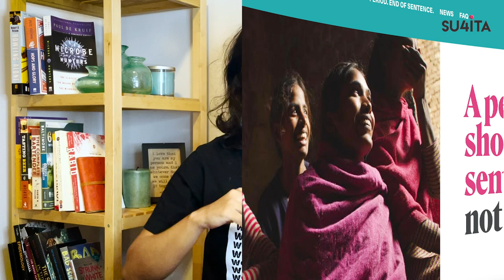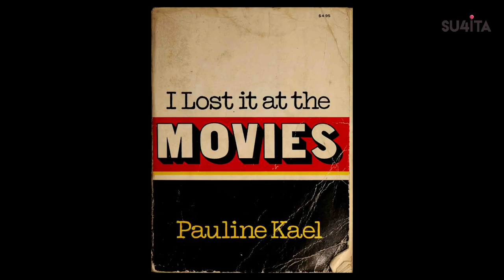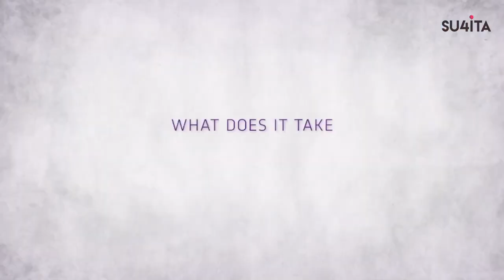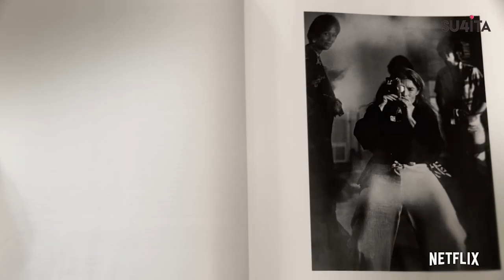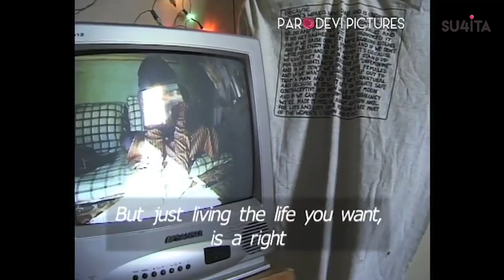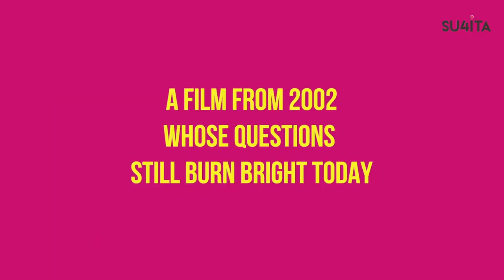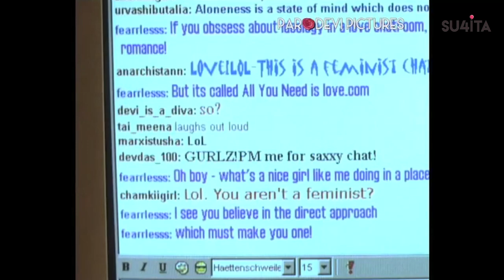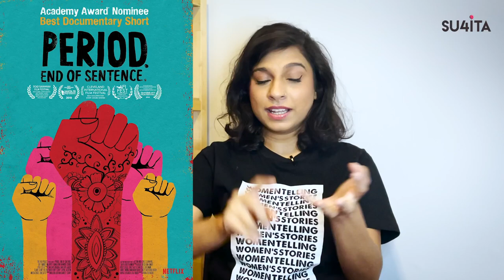Inspirational Documentaries About Women | Part 2 | Sucharita Tyagi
More WomensHistoryMonth celebrations with SucharitaTyagi

Without ANY FURTHER ADO, here’s PART 2, celebrating more women and more stories and more Women Telling Women’s Stories.

0:00- Women’s History Month
0:53 - Period. End Of Sentence- Netflix
02:48 - What She Said: The Art Of Pauline Kael- Tubi
05:51- Daughters Of Destiny- Netflix
09:15- Feminists What Were They Thinking- Netflix
11:47- Unlimited Girls

Meet Rayka Zehtabchi, Guneet Monga, Pauline Kael, Karthika, Manjula, Shilpa, Thenmozhi, Preetha aka the girls from Shanti Bhawan, Jane Fonda, Lily Tomlin and Judy Chicago, Paromita Vohra, and famous Indian feminists like Sonal Shukla, Veena Mazumdar, Urvashi Butalia among so many others.

MORE INSPIRATIONALDOCUMENTARIES ABOUT WOMEN AND WHERE YOU CAN WATCH THEM. Happy Women’s History Month!

MERCH SHELF NOW LIVE UNDER THIS VIDEO!

Sucharita